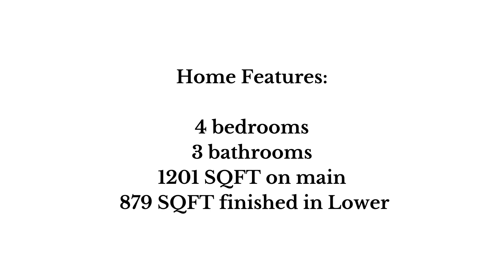1602 E Franklin Ave, Indianola | Available Home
Tanzanite Homes Streamline Winfield plan. This home features 4 bedrooms and 3 baths. 1,201 SF on the main floor and 879 sq ft finished in the lower level. Open kitchen with lots of cabinets and counter space plus a huge walk-in pantry. Sun-filled eat in kitchen. Very open great room. Primary bath features double vanities, walk-in shower, linen closet and walk in closet. Lower level is finished with 2 bedrooms, 1 bath and a family room plus storage. A few more items: quartz countertops, full sod, maintenance free vinyl siding & passive radon mitigation system. No closing costs or origination fee through preferred lender. Streamline homes include the following: washer, dryer, electric range, refrigerator, dishwasher, microwave and blinds on all main windows not on transom windows, staircase windows or in any unfinished areas. Current Stage: Home Complete.